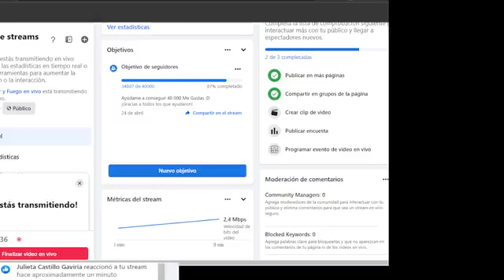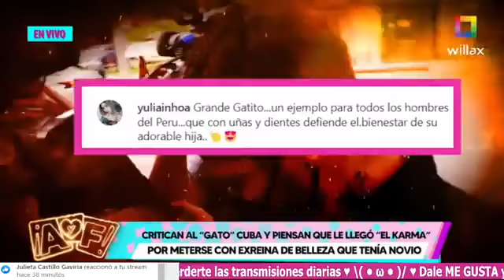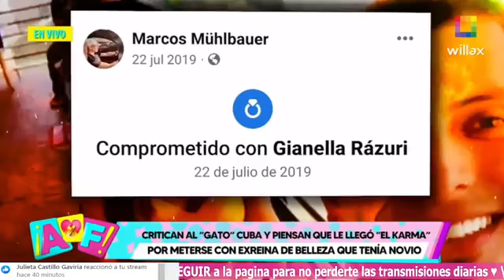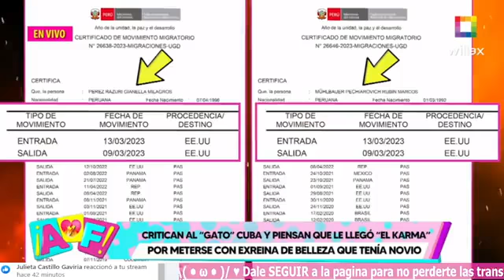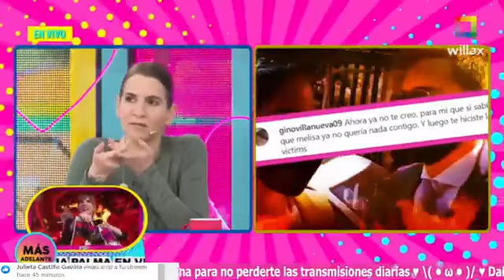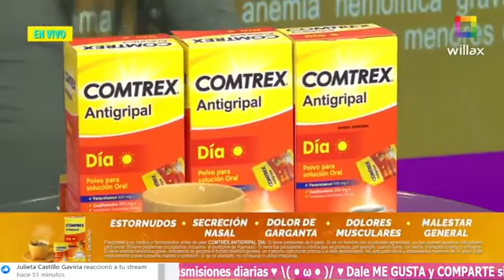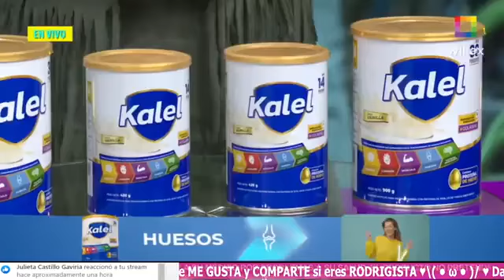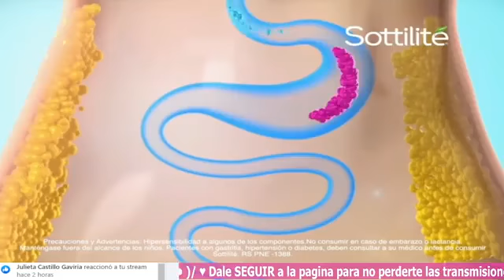WILLAX EN VIVO - Emisión miércoles 07 de junio del 2023 - WILLAX NOTICIAS - AMOR Y FUEGO